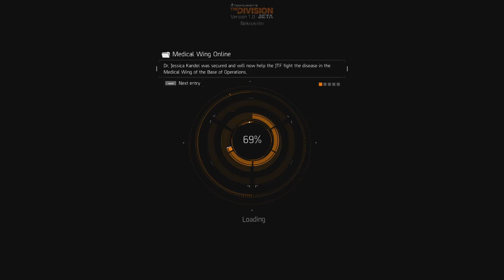The Division Első benyomás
Ha érdekelt a téma ugorj el a csatornámra, ahol több ilyen tartalom van és még sok más.